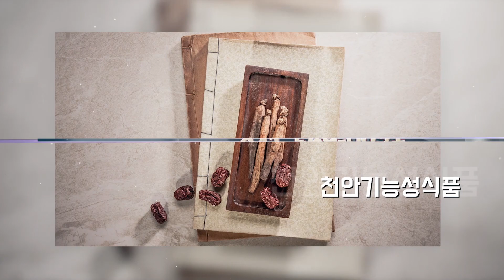천안기능성식품 농협알뜰홍삼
아산홍삼,아산기능성식품,천안기능성식품 전문업체 농협알뜰홍삼 입니다.